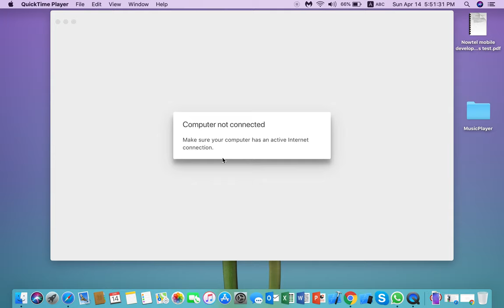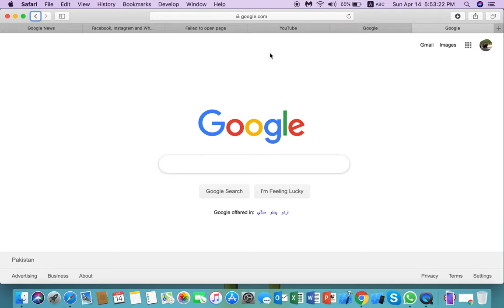FaceBook Instagram and What's App Down World Wide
Over all the world 60% of FaceBook Users and Instagram Users and Whats app user have not access to their account because these all app are down worldwide